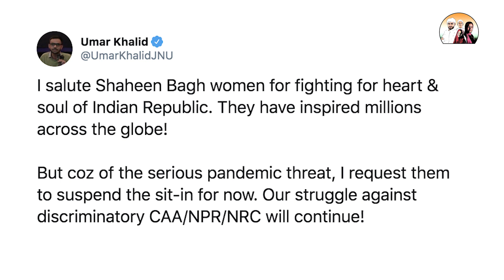कोरोना के कोहराम के सामने शाहीन बाग की औरतों का हौसला बुलंद | NAAZ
दुनिया भर में फैले कोरोना ने अब माहामारी का रुप ले लिया हैं, इस वायरस से करीब-करीब पूरी दुनिया ठप हो रही है और भारत में 154 मामले सामने आने का दावा किया जा रहा है तो ऐसा क्या है कि शाहीन बाग और देशभर में दूसरे सीएए विरोधी लोग धरना जारी रखने को प्रेरित हो रहे हैं?

But the corona spread across the world has now taken the form of a pandemic,,,, almost the whole world is being stalled by this virus and 154 cases are being claimed in India, so what is it that Shaheen Are other anti-CAA people inspired by Bagh and across the country to continue the strike ?